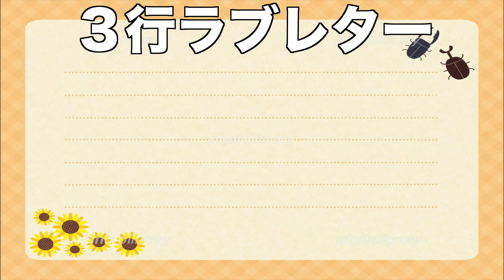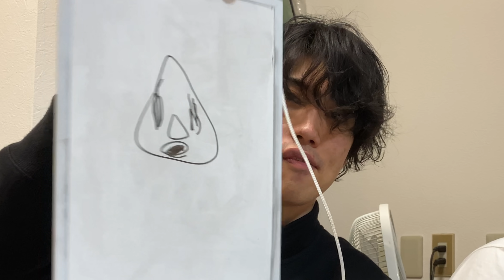#5 笑ってはいけないはてなボックス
編集　チャナ

最近巻きタバコに変えたチャナです。（コスパ抜群、害も抜群）

今よりも遥か底辺時代の企画をしてみて、楽しめたということは内面は成長していないということですね。

これことわざで言ったら、恥も知りればなんとやらですね。

いつもありがとう。みんなTikTok共有お願いします。（切実）

りく　　 やめました